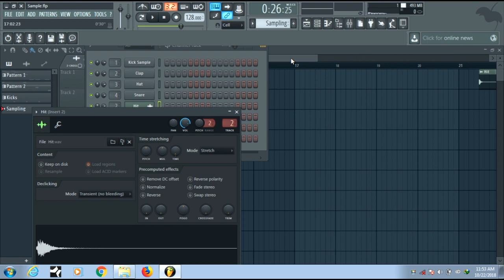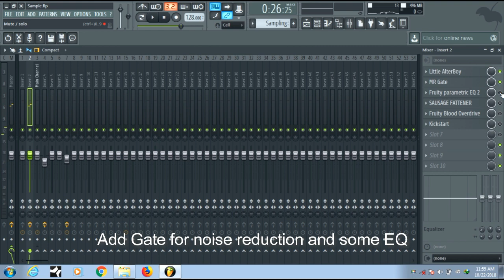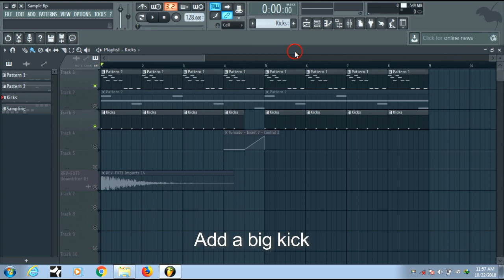FL studio tutorial | Sound Design with Polystyrene | ESERUS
About Eserus :
Hello Guys, my name Eserus and i'm a musician. i make electronic music, pop music and acoustic music .
I am starting a new series in which i am gonna make music from scratch with zero equipment.